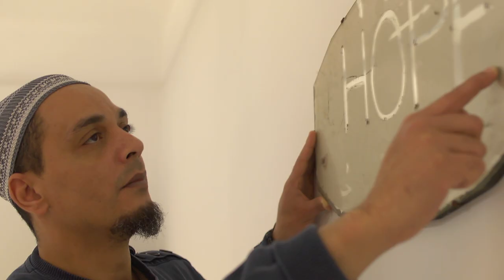Light Illuminates:Shadow Defines (DELPHI MEDICAL 2014 Calendar Shoot)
We at BADKAMRA - Pictures That Move were recently commissioned by DELPHI MEDICAL and in conjunction with FAT MEDIA to produce portraits of recovery for Delphi Medical's 2014 Calendar. All the people who agreed to be photographed were thrilled to be a part of the project.
Many of the captions came from the filmed interviews and helped inform the shoot 'Light illuminates : Shadow Defines', which is not only the basic rule of photography, but also hints at the human psyche; which is highlighted for these individuals who have experienced addiction/alcoholism and who have embarked upon a journey of recovery as they face their pasts whilst building a  future for themselves in or towards 'recovery'.
We have captured a range of people with differing faiths, cultural/ethnic backgrounds, from different socioeconomic backgrounds, different gender, ages with different substance mis-use issues and representing different treatment recovery pathways.
We have took a lot of pride in the work and it was fantastic being part of such a meaningful project.

We interviewed everyone who agreed to be photographed. e.g. Grace was 30 days abstinent on the day her portrait was taken, hence '30 days of Grace' and Jane wearing the mask is about to reach 16 years of freedom from heroin addiction which equals the time she spent addicted to the drug. Tony was born and bred in Moss side, Manchester and began his recovery journey in prison and he is hoping he can act as a positive role model in his community by 'planting seeds', "If I can do it anyone can do it!" They all shared their personal stories with us which have been captured on video and edited  into this behind-the-scenes film.